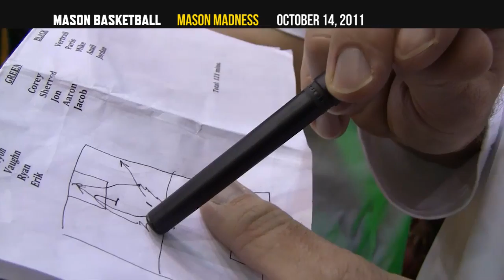George Mason Basketball - Mason Madness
Intros and scrimmage highlights from Mason Madness which took place on October 14, 2011 at the Patriot Center.

Checkout the introduction to Mason Madness featuring Doc Nix and the Green Machine, Mason cheerleaders, players, and dance team to the song "Party Rock Anthem"